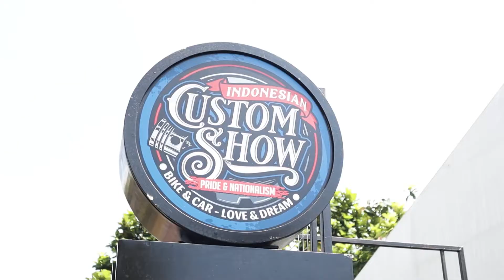INDONESIA COSTUM SHOW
Personal Blog